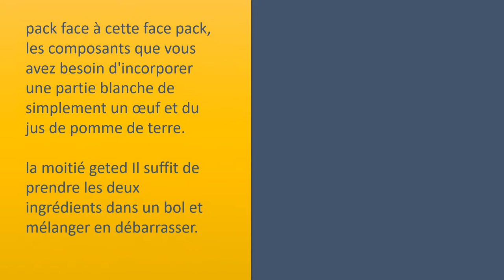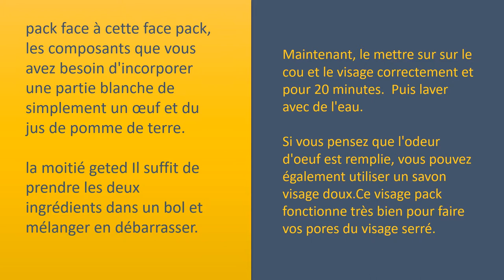Miracle bricolage astuces d'utilisation de la pomme de terre face claire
Pour la pomme de terre face claire.

pomme de terre à la tomate.
Blend 1 tomate et 1 pomme de terre pour créer une pâte fine.
appliquer cette moissonneuse
batteuse dans la peau.
Get out forcé pendant une demi
heure puis rincez avec de l'eau.
suivre cette méthode régulièrement.

oeuf et de pommes de terre.
pack face à cette face pack, les composants que vous avez besoin d'incorporer une partie blanche de simplement un œuf et du jus de pomme de terre. la moitié geted
Il suffit de prendre les deux ingrédients dans un bol et mélanger en débarrasser.
Maintenant, le mettre sur sur le cou et le visage correctement et pour 20 minutes.
Puis laver avec de l'eau. Si vous pensez que l'odeur d'oeuf est remplie, vous pouvez également utiliser un savon visage doux.
Ce visage pack fonctionne très bien pour faire vos pores du visage serré.

pomme de terre avec le gruau.
Grind 2 cuillères à café de gruau pour créer une poudre fine.
Grind la moitié d'un mélange de pommes de terre et d'avoine dans le lait en poudre et un peu d'appliquer cette moissonneuse
batteuse.
dans la peau et les frotter légèrement pour 5 à 10 minutes. à nettoyer à l'eau froide. Suivre cette méthode pour seulement 2 à 3 fois par semaine.

pomme de terre avec du yogourt.
Blend 1 pomme de terre pour créer une pâte fine.
Combiner 2 cuillères à café de pulpe de pommes de terre avec 1 cuillère à café de yaourt.
Bien mélanger et appliquer cette moissonneuse
Get out forcé pendant 25 minutes puis combinez
le par l'eau.
appliquer ce régulièrement.